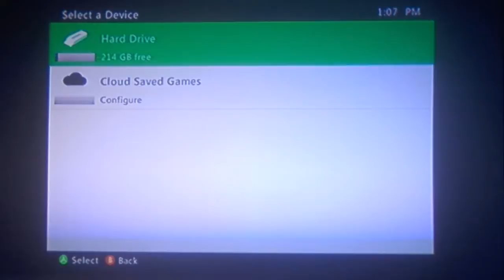Alien Isolation #1: So Freaking Scare-cited!!!!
I cant tell if I'm excited or scared? OR BOTH?